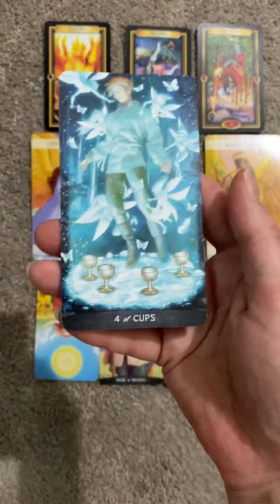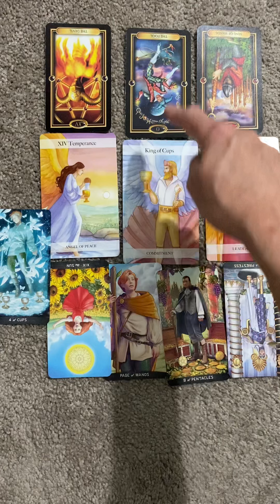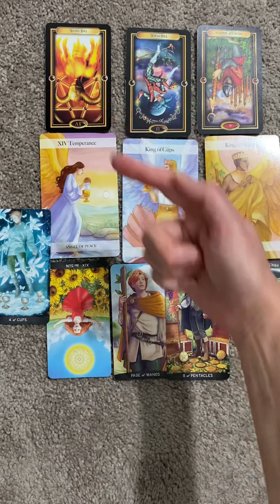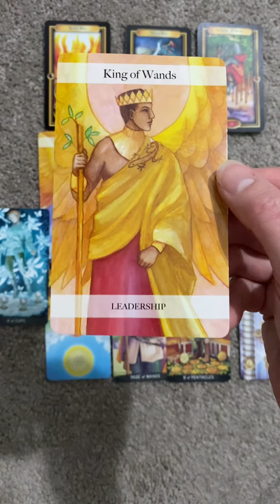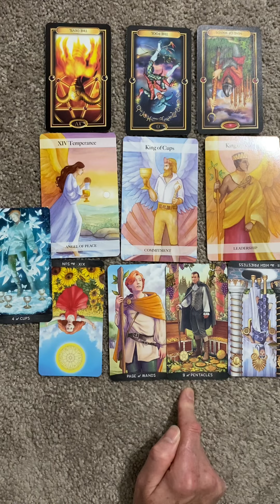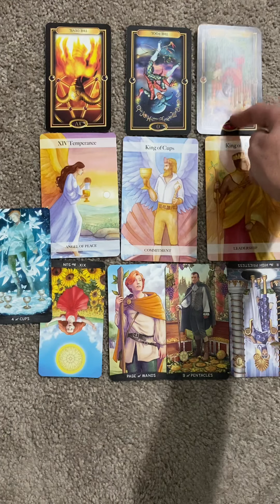Bonus Extended Reading for May 21